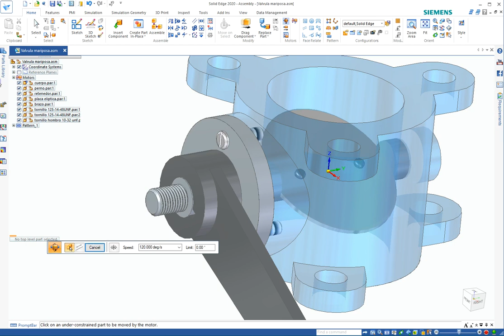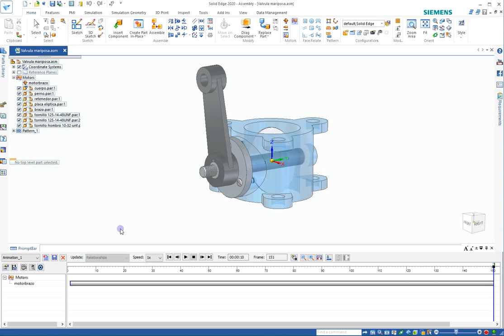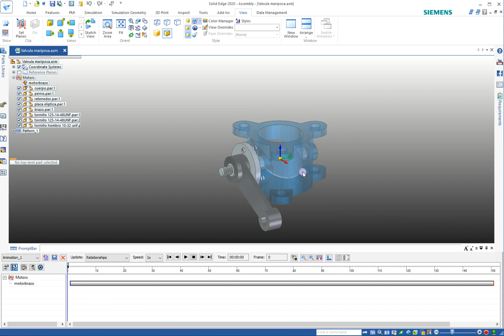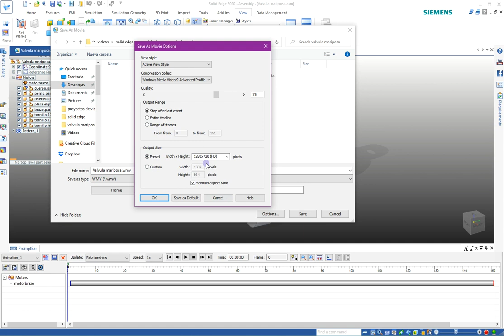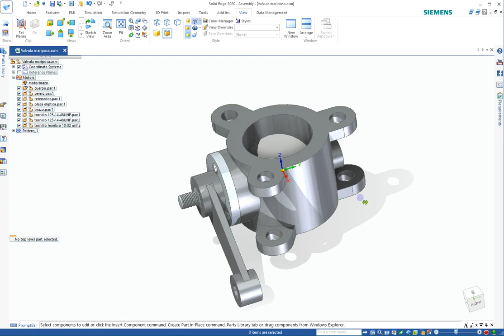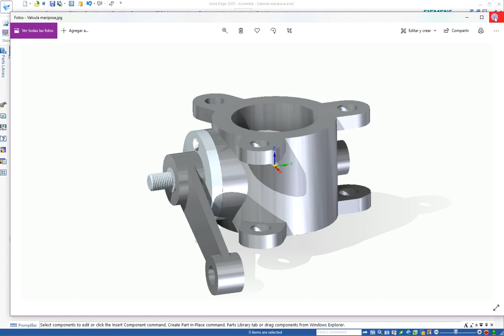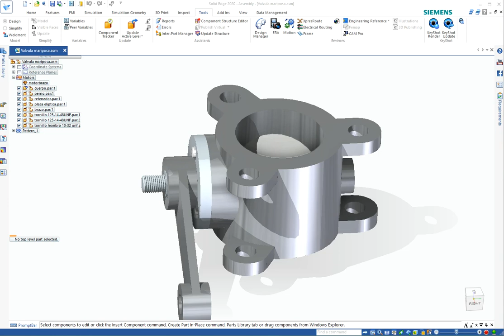SE| Válvula Mariposa: Animación del Ensamble 7 de 9